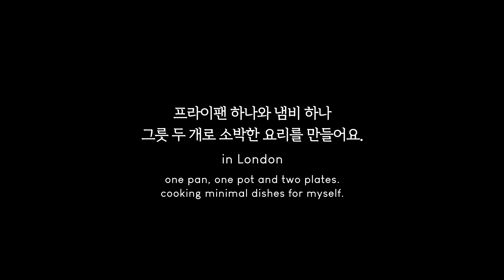오븐요리에 재미들린 미니멀 요리 브이로그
한 주 잘 지내셨나요.
저는 바쁘지만 여전히 잘 챙겨먹으려고 했는데
이번주는 오븐을 사용하는 재미에 빠져서
이것저것 뭐든 오븐에 넣어본거 같아요 🙂

📢BGM
✔️Track - Rainbow Rice Music - 설레임(feat.bell)

📢BGM
✔️Track - Bite Star - BANJO KILLER 2